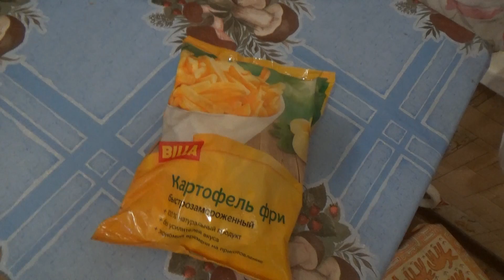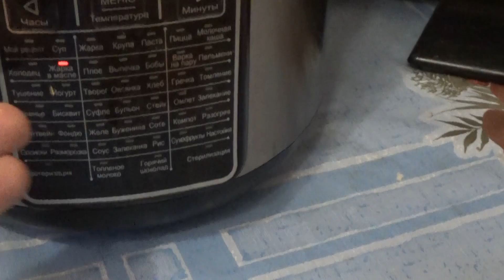Картошка Фри * В Мультиварке* (^_^)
Обзор на Еду (^_^)